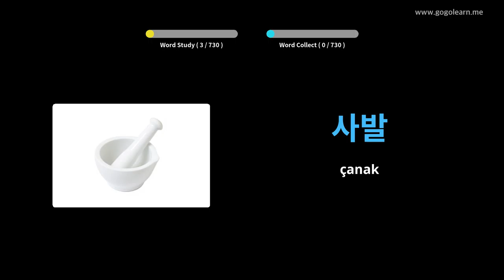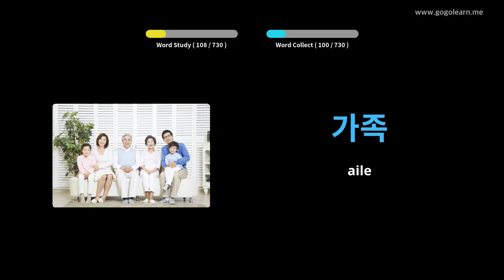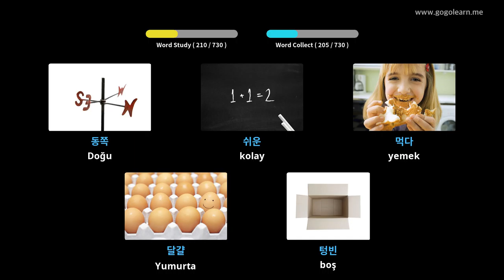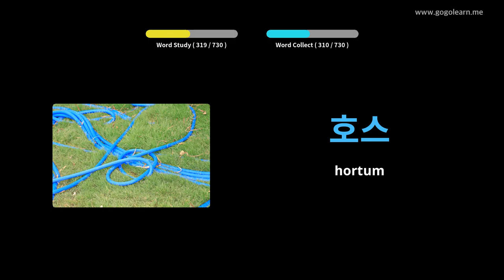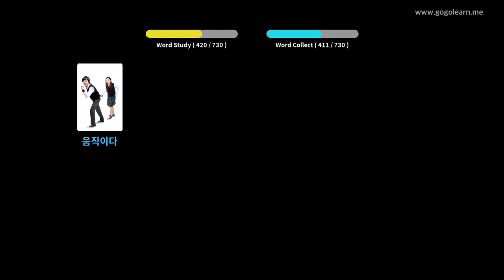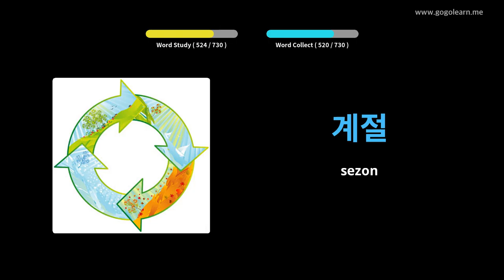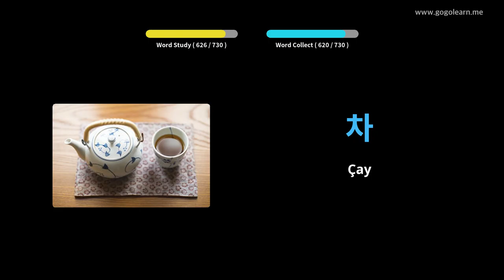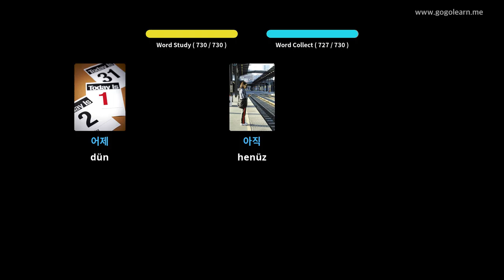Koreli Resimlerle Öğrenin | Koreli Kelime Bilgisi Çocuklar | Golearn